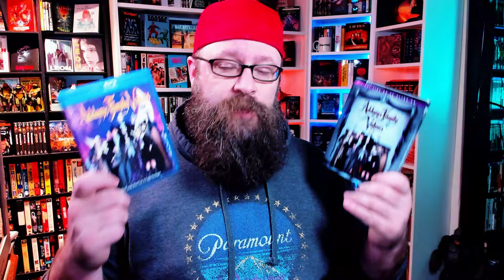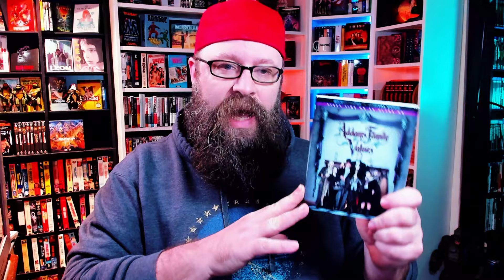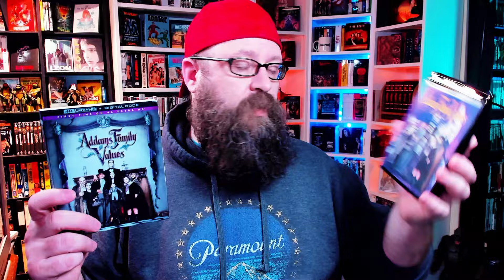Is This the New Standard? 4K Review of Addams Family Values!